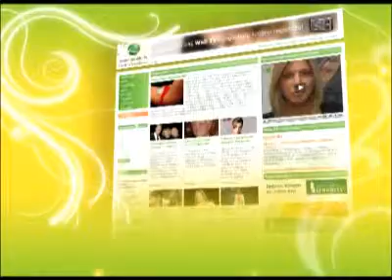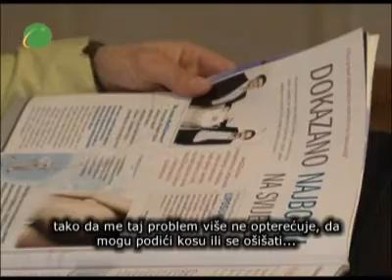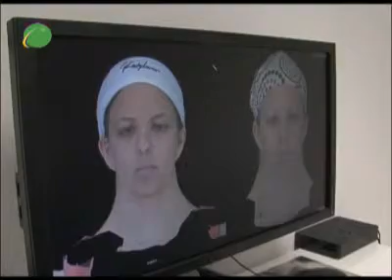Svijet ljepote - Dvije lijepe priče iz Poliklinike Bagatin